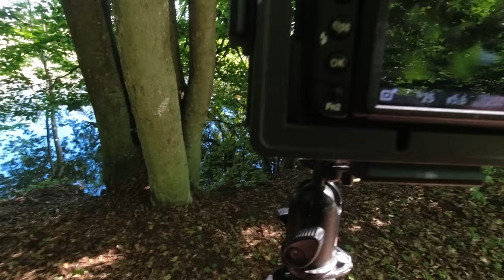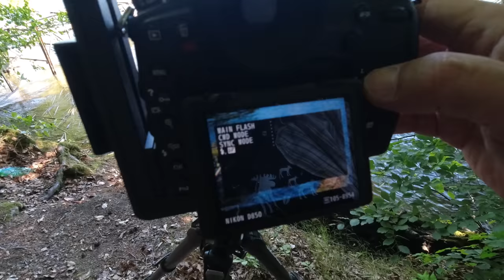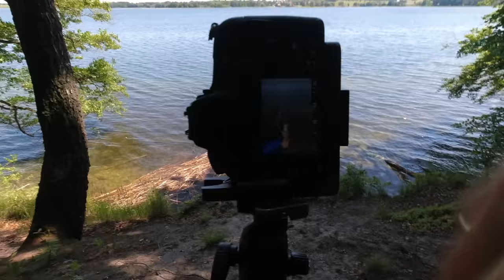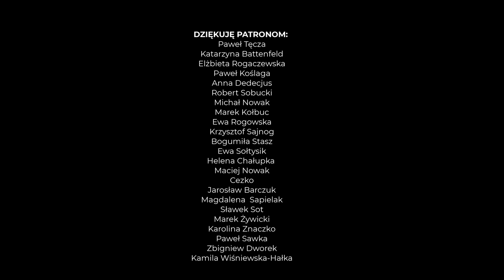Fotografia jak dobrać czas ekspozycji - efektowne ćwiczenia nad jeziorem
Fotografia jak dobrać czas ekspozycji. Fotografia ma tak wiele odmian i rodzajów, że często osoby początkujące zastanawiają się długo czym mają się zająć. Wybór jest według mnie bardzo prosty trzeba fotografować to co się lubi. Jednak rozpoczynając przygodę z fotografią warto spróbować wielu rodzajów tematów fotograficznych, aby świadomie wybrać ten, który będzie ukochanym i wiodącym. Trzeba też pamiętać, że co pewien czas będą następować zmiany w naszych fotograficznych upodobaniach.

👉 Podoba Ci się to co robię? Wesprzyj mnie na Patronite. Dzięki Tobie będę mógł dalej rozwijać swój kanał

Pobierz bezpłatny poradnik
👉 Jak się uczyć fotografii: